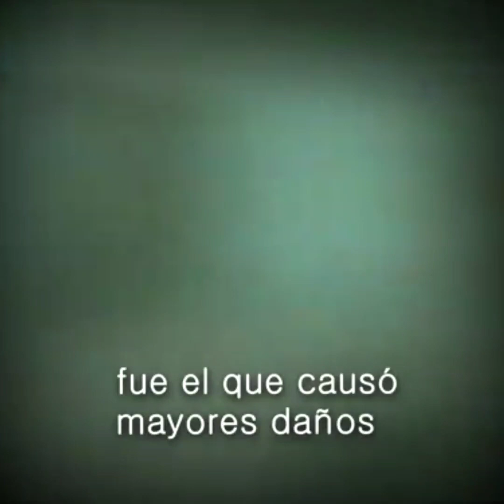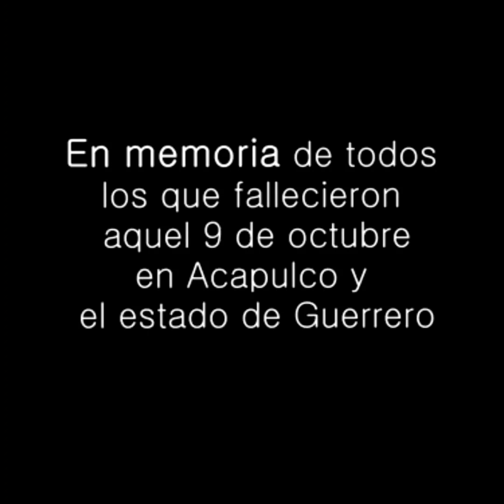A 26 años de la TRAGEDIA del huracán Paulina, 10 de octubre de 1997 en Acapulco.